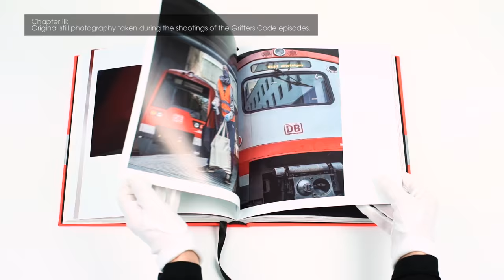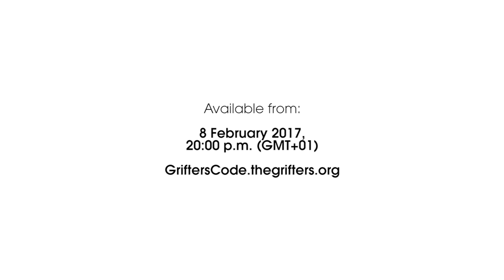Grifters Code: Documenting Modern Graffiti Writing by Good Guy Boris (Video preview)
This book tells the story behind the creation of The Grifters, who in a short time have left a long lasting legacy within the graffiti community, pioneering the analogue aesthetic since it’s inception with it culminating in Grifters Code. In this they translated their analogue photography into a digital video format and used the internet for distribution, something entirely different to the normal ebb and flow of the graffiti world. The book goes on to chronicle the success story and birth of Good Guy Boris, explaining and defining the heritage of The Grifters and Grifters Code, the path that lead from its embryonic stages in the backwaters of Bulgaria, through to becoming a mainstay of graffiti photojournalism in the capital of France – and everything in-between.

Part of the focus of the book is Grifters Code; an episodic series of short films that broke the self-imposed and unwritten rules of vandalism, bringing to the viewer not merely the end result of a graffiti piece, but the whole adventure and mystique that surround the process. “Documenting Modern Graffiti Writing” is a testament not only to the evolution of The Grifters, but modern graffiti as we now know it.

As evidenced by its title, the author seeks to explain the motivations behind the documentation of modern day graffiti and explore the more meta concepts in the graffiti world, such as how The Grifters fuelled a resurgence in analogue photography within the graffiti community.

The book is clad in a cover literally made from the high visibility vests appropriated by the writers who infiltrate rail networks, and contains exclusive behind the scenes photos and unreleased works featuring Europe’s most renowned and infamous artists. As is a trait common of The Grifters, the book’s focus is one that encompasses the who, where and why of the ephemeral world of modern graffiti; not merely the what.